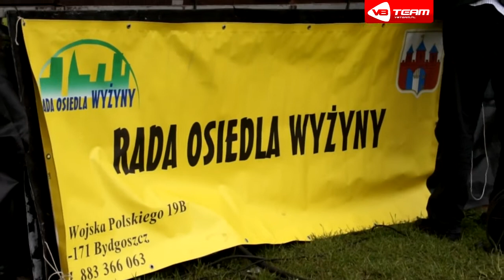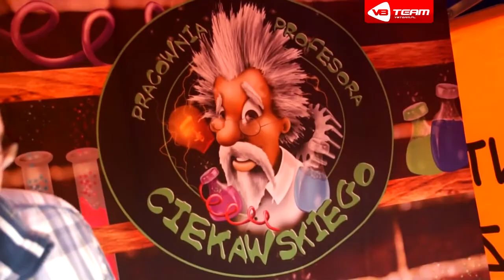V8 Team 15. Festyn - Wiosna Na Wyżynach